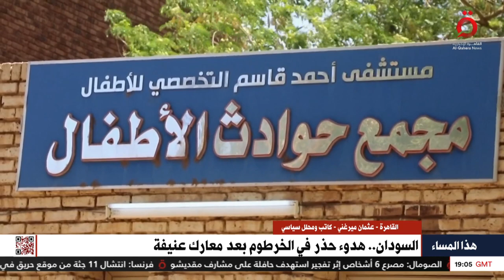عثمان ميرغني الكاتب والمحلل السياسي السوداني: الوضع الإنساني في السودان وصل لمرحلة لا يمكن تصورها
9/8/2023